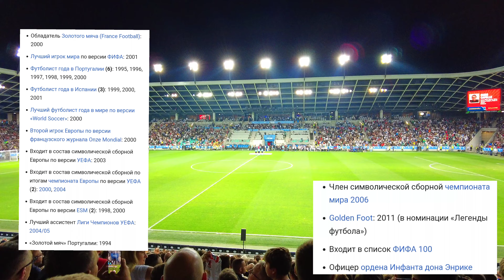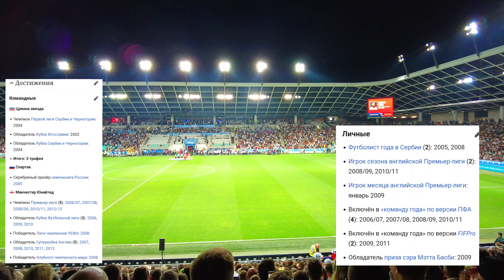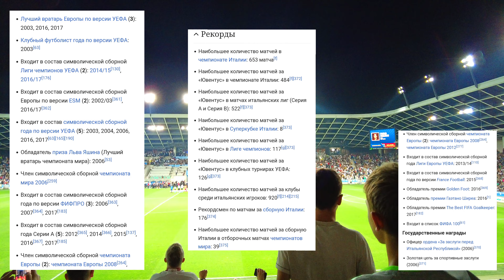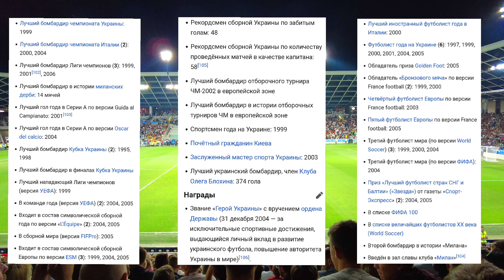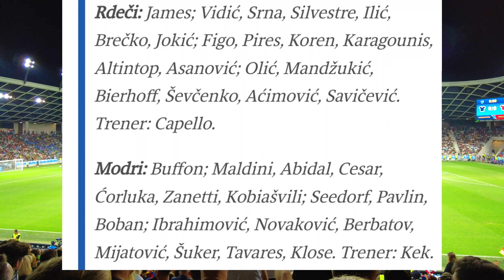Благотворительный матч Словения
Когда в августе Словения пострадала от стихийного бедствия от наводнения, Европейская футбольная ассоциация (УЕФА) одной из первых отреагировала, предоставив помощь в размере 300 000 евро, а Футбольная ассоциация Словении (NZS) добавила еще 20 000 евро. Но президент УЕФА Александер Чеферин не остановился на этом и решил собрать средства для помощи пострадавшим с помощью бывших звезд футбола. На аншлаговом стадионе «Стожице» в Любляне началось благотворительное футбольное зрелище с участием многих бывших мировых звезд, завоевавших титулы чемпионов мира и Европы, а также престижную Лигу чемпионов.

Тренеры Матяж Кек и Фабио Капелло

В Стожице были не только бывшие футбольные асы, но и футбольные работники, чиновники, президенты зарубежных клубов и футбольных ассоциаций, а также бизнесмены, которые также пожертвовали средства пострадавшим от наводнения. Стадион трещал по швам, ведь его вмещает 16 тысяч зрителей. Билеты по 20 евро были распроданы за полтора дня, как и VIP-билеты по 100 и 500 евро. Каждый посетитель, даже приглашенный, должен был купить билет, у Чеферина их было целых десять. В Словении билеты на футбольный матч никогда не расходились так быстро.
Перед стадионом с 17:00 была фан-зона, где было много анимации, а также была предоставлена ​​еда и напитки. Ворота стадиона открылись в 18:30, официальная программа началась в 20:00. Матч состоял из дух таймов по 30 минут. В перерыве матча музыкальные гости Боян Цветичанин (Joker Out), Хамо и Петер Деклева, Зоран Предин и группа King Foo представили музыкальную программу. В Словении матч транслировался в прямом эфире телеканалом Pop TV, а также его смотрели в 27 странах Европы, Азии, Северной Африки, Америки и Австралии.